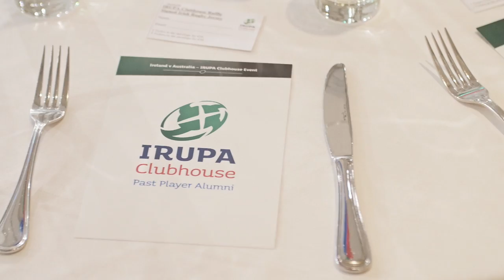IRUPA Clubhouse Ireland v Australia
IRUPA hosted its annual Autumn Series Clubhouse in advance of the Ireland v Australia game at MSL Ballsbridge.  More than 200 guests attended and were treated to a special match preview with IRUPA Clubhouse members, Denis Hickie and Stephen Ferris.